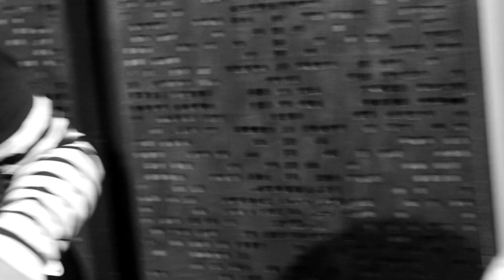Joseph & The ChipMonks w/Nabela - You and I (Cover)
You and I (Cover)
Originally by Ingrid Michaelson
Performed by Joseph & The ChipMonks with Nabela

Tagbilaran City, Bohol, Philippines